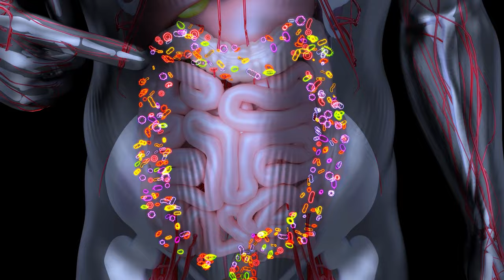The "3 F" Method for Optimizing your Morning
Looking for a way to create a successful, gut-healthy morning routine? Using Dr. Amy's "3 F" method can help get you started.